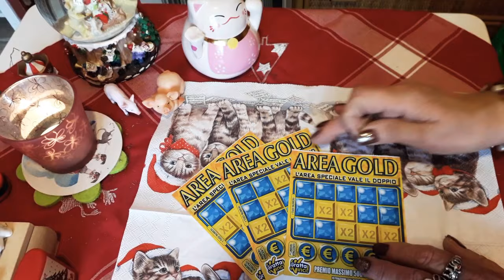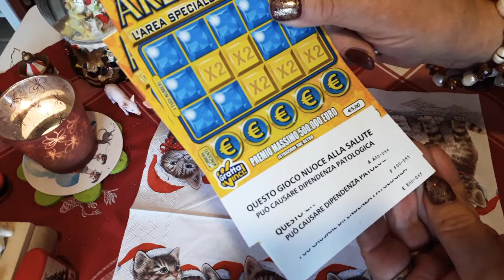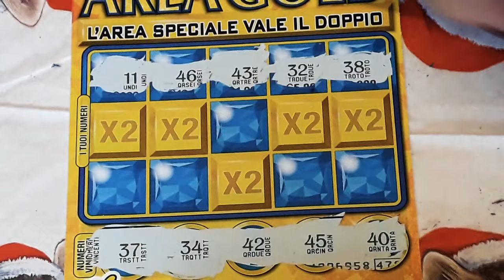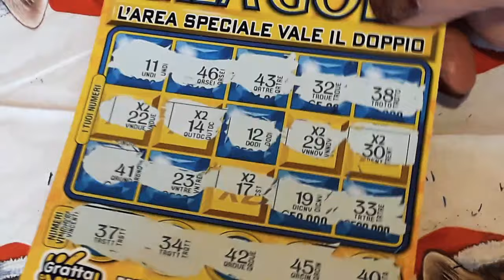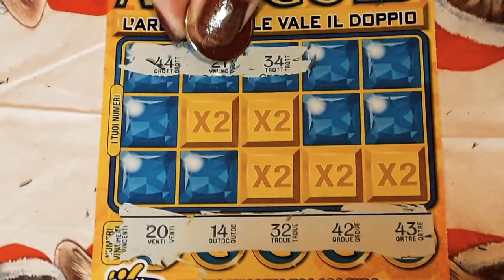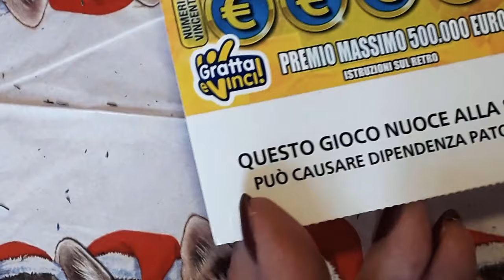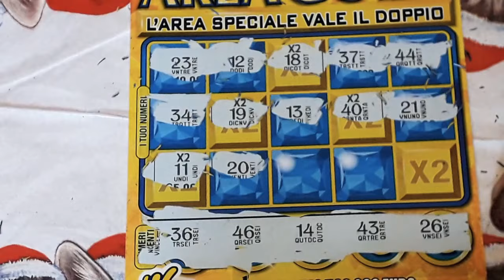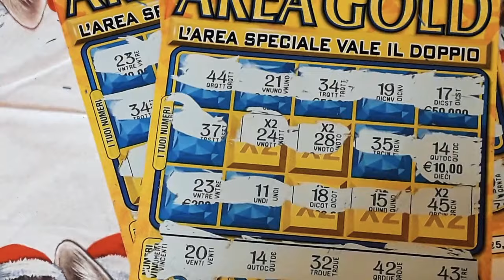Video Dedicato "AREA GOLD "(13-01-2020)🎂Buon Compleanno 🎂🥂🤩😘👋🏼👋🏼👋🏼